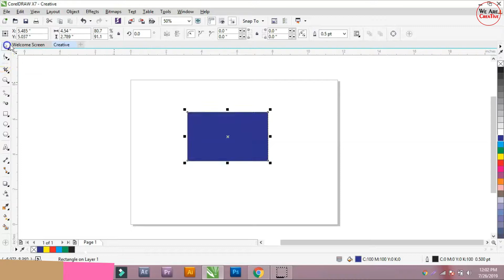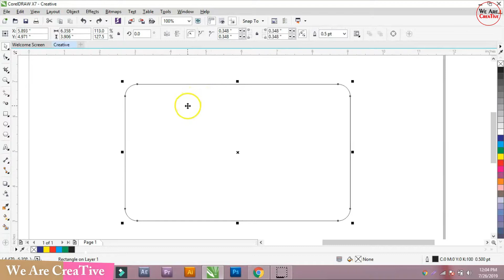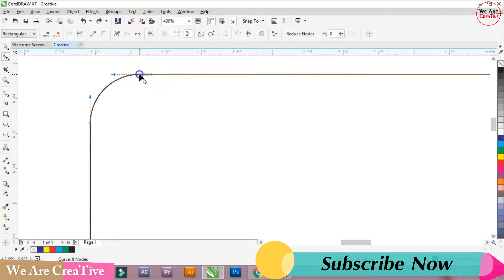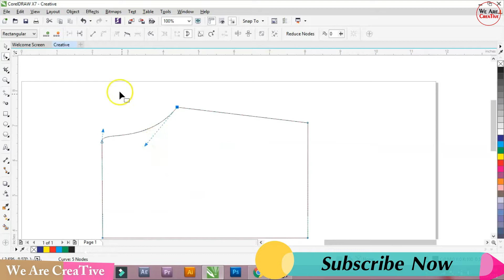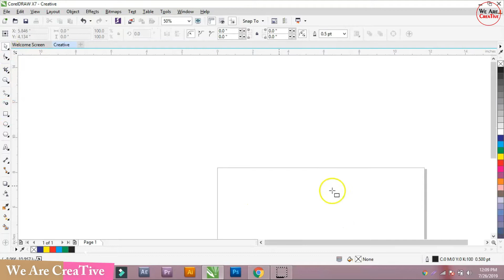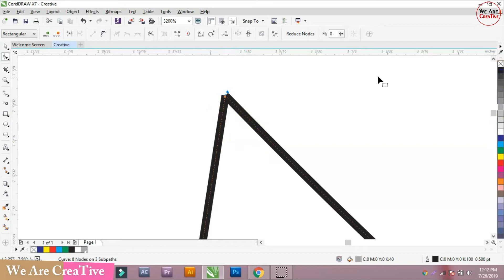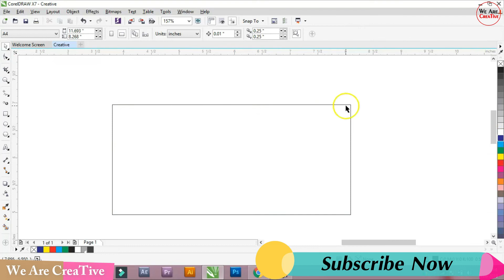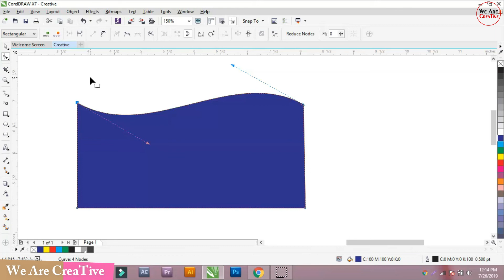How to do convert to curve in CorelDraw X7 in Hindi/Urdu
So have Fun With CorelDraw X7